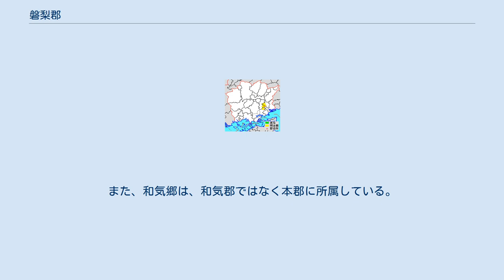磐梨郡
岡山県の郡_(消滅)
岡山県磐梨郡の位置 磐梨郡（いわなしぐん）は、1900年まで岡山県（備前国）にあった郡。
 1878年（明治11年）に行政区画として発足した当時の郡域は、下記の区域にあたる。
 かつては石生郡、岩生郡、磐生郡などとも表記され、読み方も「いわなす」「いわぶ」など様々で統一されていなかったが、明治初期の郡区町村編制法施行時に「磐梨」と書き「いわなし」と読むように統一された。
 郡域は、古くは赤坂郡の一部だった。
続日本紀の記載では、721年（養老5年）に赤坂郡東部（吉井川西岸一帯）、邑久郡北部をそれぞれ割譲し、両地域を藤原郡とし、藤原郡が東野郡（藤野郡）と改称、788年（延暦7年）に吉井川以西を磐梨郡、以東を和気郡として分割した。
 磐梨郡南部、赤坂郡南部、上道郡東部、邑久郡西部は、それぞれの郡境が近く、郡境を越えて備前国の中心地であったとされ、一時国府が在ったともいわれている（他に上道郡西部や御野郡などの説がある）。
和気郡同様、古くから豪族和気氏の勢力下にある地域であった。
 和名抄には和気郷、石生郷、珂磨郷、肩背郷、礒名郷、物部郷、物理郷の7郷が記載されている。
なお、物理郷は書物によっては上道郡として記載されているものもある。
また、和気郷は、和気郡ではなく本郡に所属している。
郡衙の位置は不明である。